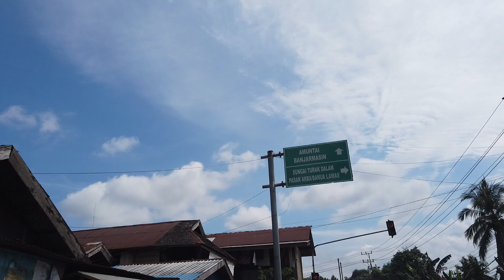MOTOVLOG TRIP DARI PASAR PANAS SAMPAI KE KOTA AMUNTAI, HULU SUNGAI UTARA || TRAVELING KALSEL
Merekam Perjalanan adalah Hal yang menyenangkan karena bisa menjadi cerita yang sangat luar biasa dan biasanya merekam saat berkendara menggunakan motor itu disebut Motovlog. Saya merekam sepanjang perjalanan saya melewati jalur dari Pasar Panas sampai ke Kota Amuntai, Kab. Hulu Sungai Utara, Kalimantan Selatan